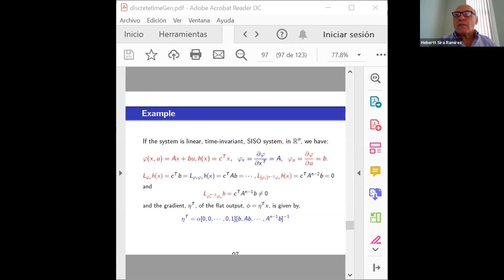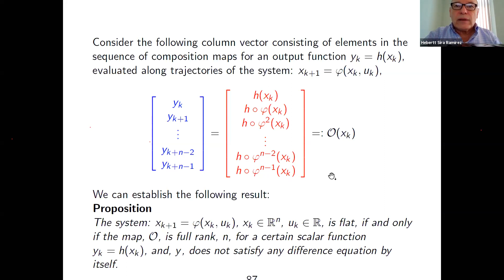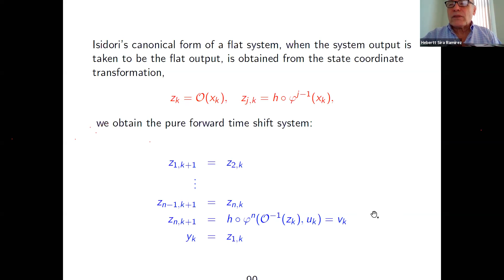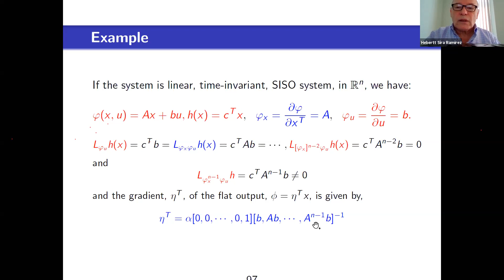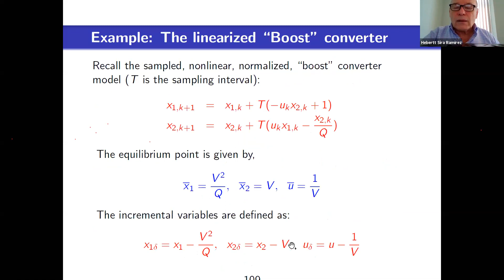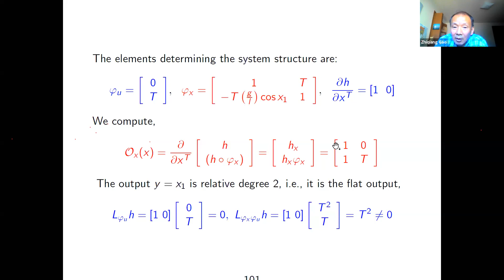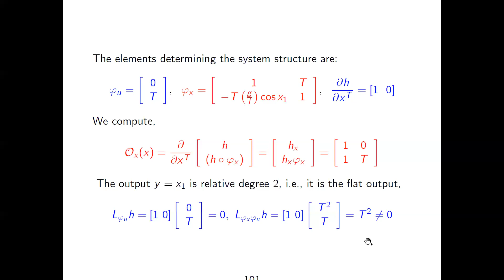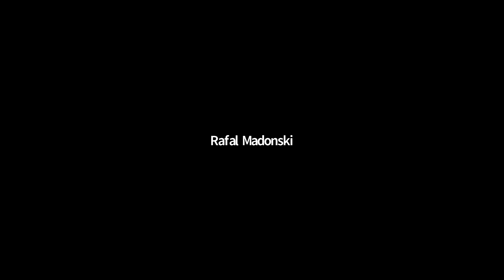Nonlinear Discrete System Control Part V - Sliding mode control_Dr. Sira Ramirez